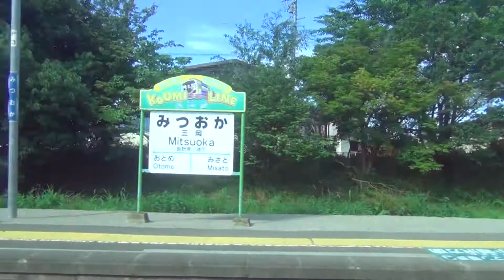キハE200形 JR小海線 美里→三岡 側面展望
キハE200形 JR小海線 下り 小諸行き 美里駅→三岡駅間の車窓です。